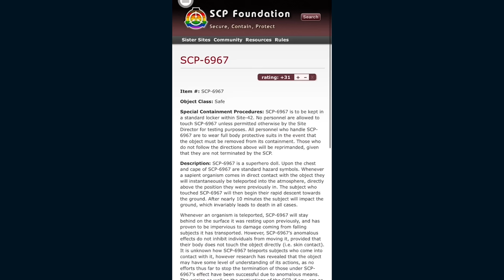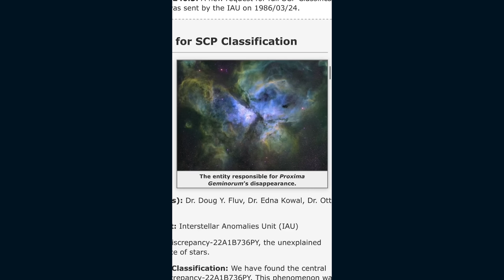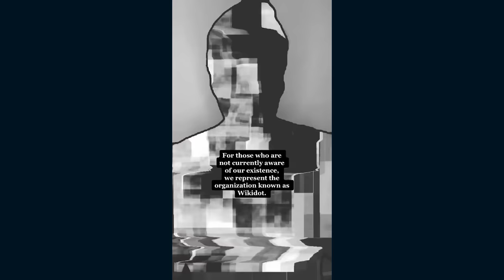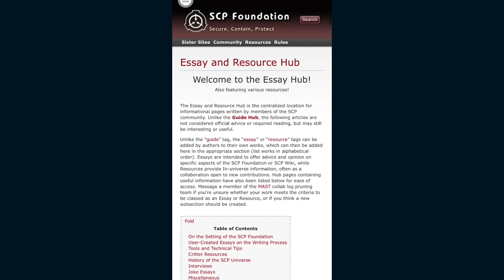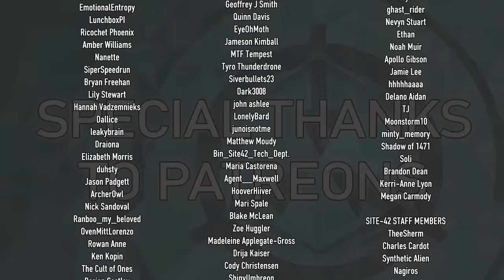Site-42 SCP TikTok Compilation #51